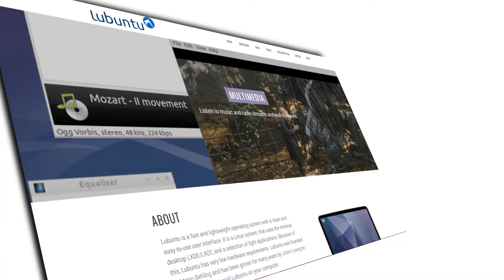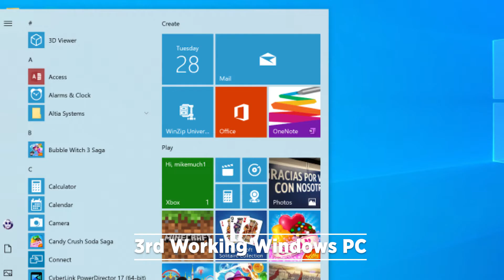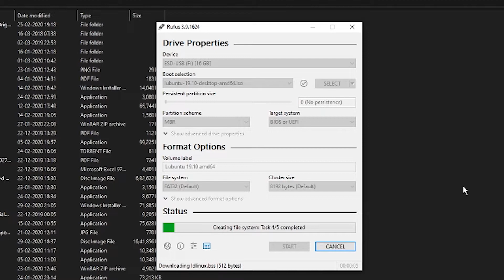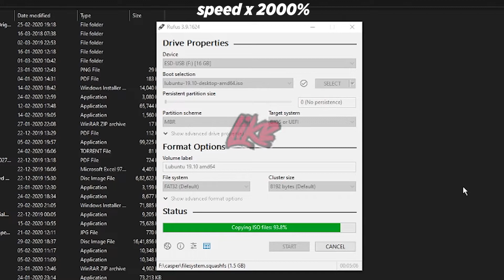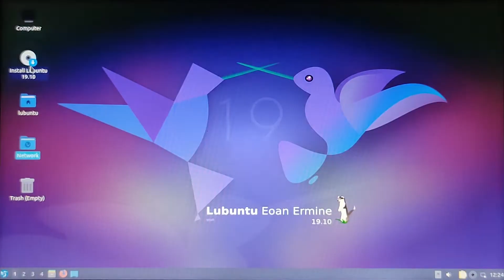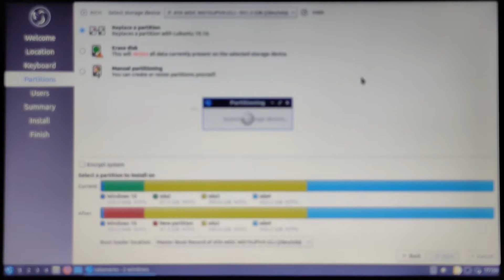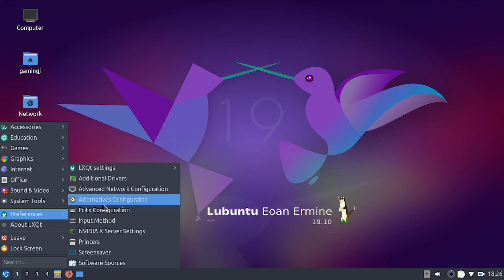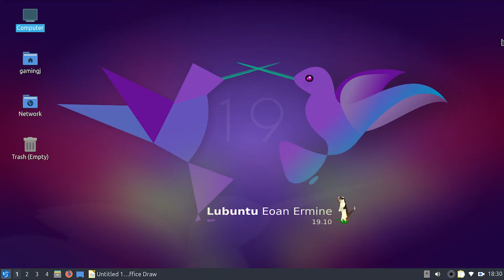How to Speed up your OLD Laptop/PC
This is an amazing OS which is useful for any old laptop or PC which is out of commission you can try it out on your USB stick just follow my procedure in the video.

Sorry for the noob mistake guys mere its * video part 2* at :1:55